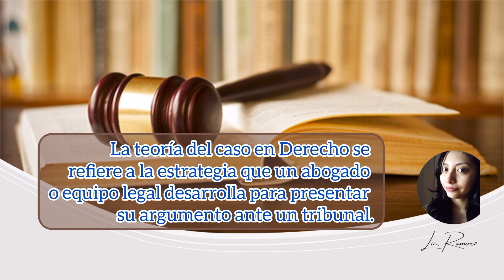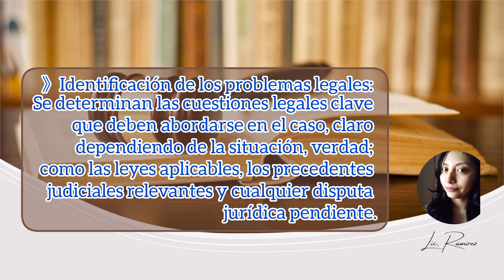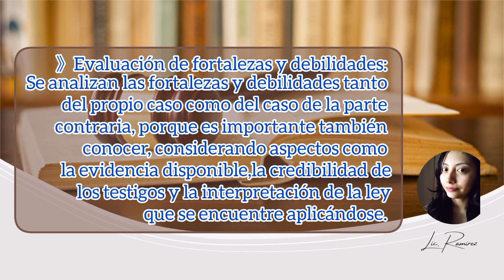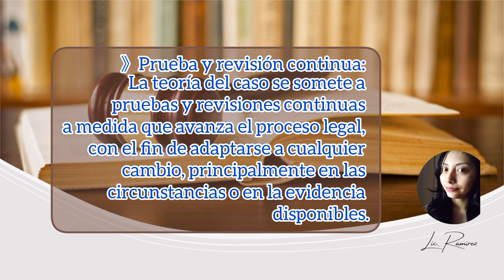Teoría del caso, una explicación general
Conoce de manera general los puntos importantes sobre la teoría del caso